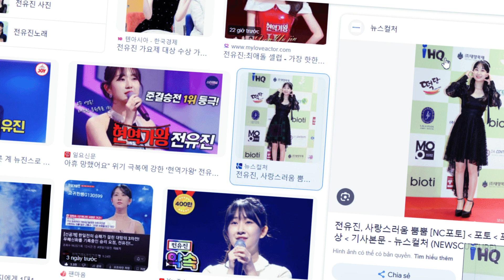"전유진의 어린 시절 일기 공개: 왜 그동안 숨겨져 있었던 걸까?"